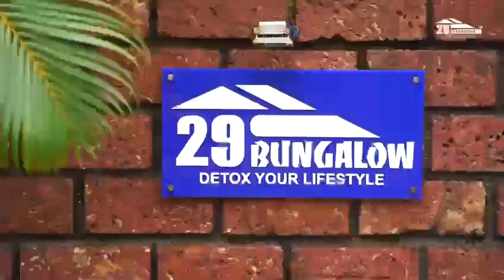🌊 Sea Breeze Private Pool Villa - Alibaug🌴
🌊 Dive into Paradise at Sea Breeze Private Pool Villa - Alibaug! 🌴

Are you ready for a luxurious getaway like no other? Join us on an exclusive tour of the Sea Breeze Private Pool Villa, nestled in the serene haven of Nagaon.

🏡 Your Private Oasis
This exquisite villa boasts air-conditioned accommodation with its very own private pool, offering a dreamy escape in the heart of Nagaon. As you step onto the property, you'll be enchanted by the refreshing swimming pool and captivating garden views.

🌟 Space and Comfort
With 7 spacious bedrooms and 7 well-appointed bathrooms, there's room for everyone to unwind in style. The villa also comes equipped with a flat-screen TV, perfect for your entertainment.

🍽️ Culinary Delights
Indulge your taste buds with a delectable à la carte or vegetarian breakfast, served on-site to kickstart your day with a culinary delight.

🌍 World-Class Service
Our dedicated staff, fluent in English, Hindi, and Marathi, are at your service around the clock. Whether you need local insights, assistance, or any practical information, our 24-hour front desk is here to cater to your every need.

🏖️ A Beach Paradise
Conveniently located just a mere 100 meters from the villa lies the stunning Nagaon Beach. It's never been easier to embrace the sun, sand, and surf.

✈️ Reach for the Skies
For those arriving by air, the Chhatrapati Shivaji International Mumbai Airport is situated just 98 km from our splendid villa, ensuring a smooth journey to your tranquil retreat.

Escape to Sea Breeze Private Pool Villa - Alibaug and make memories that will last a lifetime. Book your stay now and immerse yourself in the ultimate luxury and relaxation. 🌴🏊‍♂️

For further inquiries and reservations:
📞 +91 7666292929